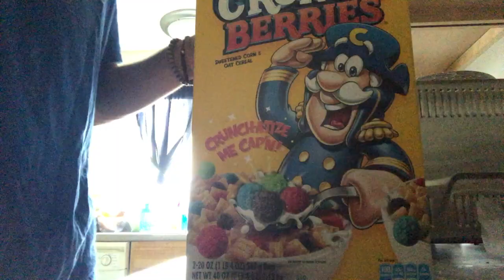UNE Football Camp Vlog 001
Hey everybody this is my first vlog ever! I know it isn't perfect but I hope to improve every single video! Everything Helps!